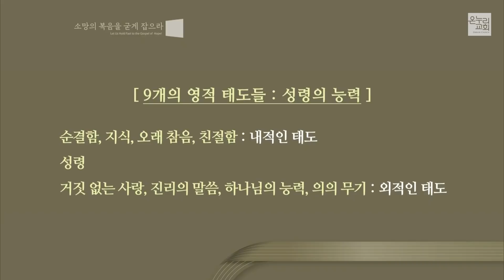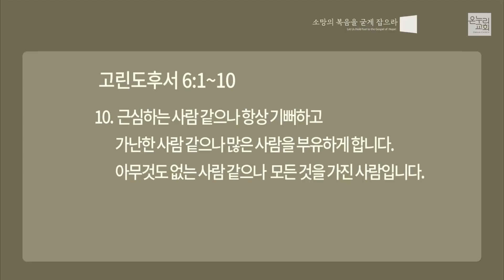[이재훈 담임목사] 하나님의 일꾼의 승리 (고린도후서 6:1-10) 2021.02.28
[이재훈 담임목사] 하나님의 일꾼의 승리 (고린도후서 6:1-10)

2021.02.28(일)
온누리교회 일요주일 3부 예배

▶ 헌금을 원하시는 성도님은  애플리케이션 '다모음'을 이용하시거나 '온누리교회 헌금안내' 인터넷 페이지를 참고해주세요

십일조헌금 : 하나은행 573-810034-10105
주일헌금 : 하나은행 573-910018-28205
감사헌금 : 하나은행 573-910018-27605
해외선교 헌금 : 하나은행 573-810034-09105
비전헌금 : 하나은행 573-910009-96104